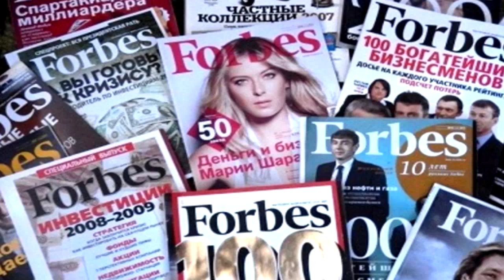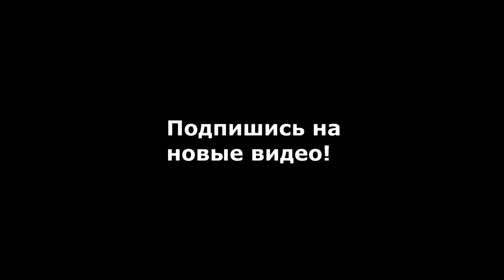САМЫЕ БОГАТЫЕ женщины в правительстве России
ТОП-10 самых богатых "народных служанок", работающих исключительно честно и на благо народа...